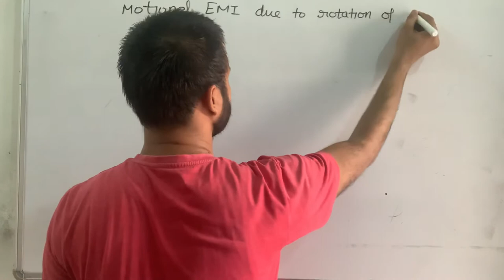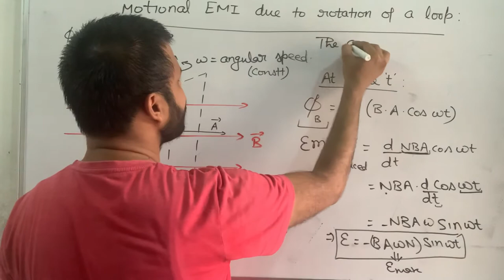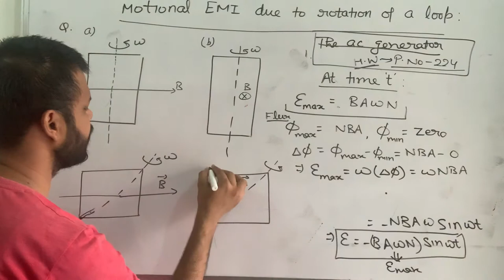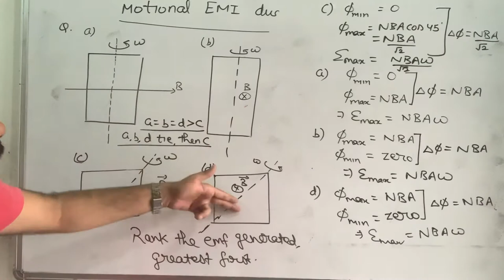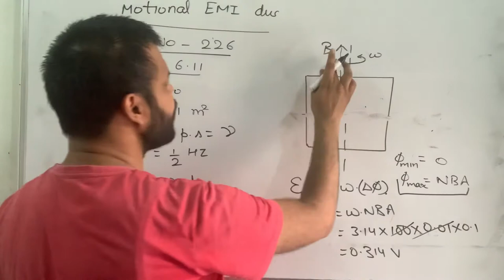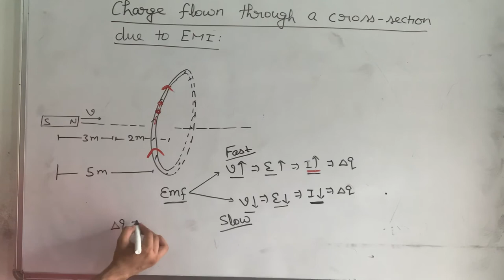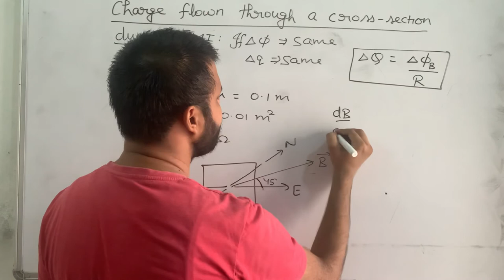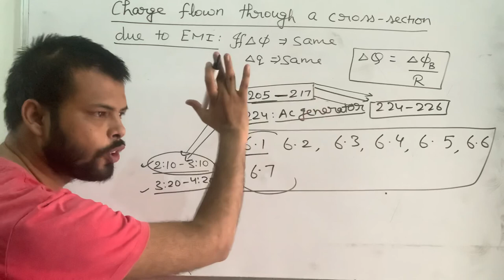MOTIONAL EMI DUE TO TO ROTATION OF A LOOP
WORKING OF A GENARATOR